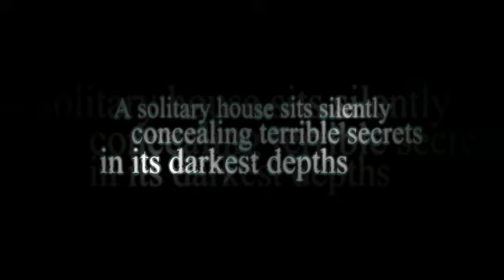"Scratches" Trailer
The trailer for a really cool and freaky looking PC game called "Scratches"